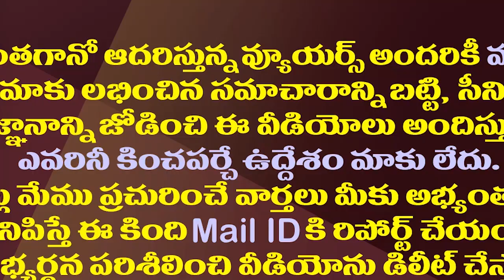ఓటుకు నోటు కేసులో చంద్రబాబుకు ఇబ్బందులు తప్పవా?| Another Twist In The Vote For Note Case